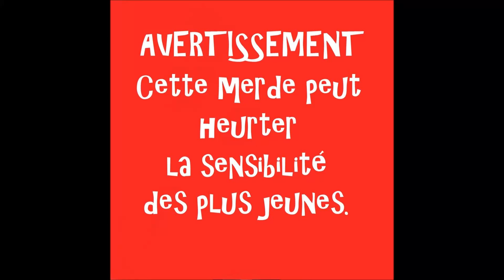Alfred Loncle - François Hollande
COA COA FAIT LE CRAPAUD.